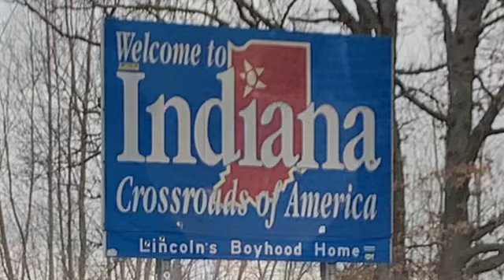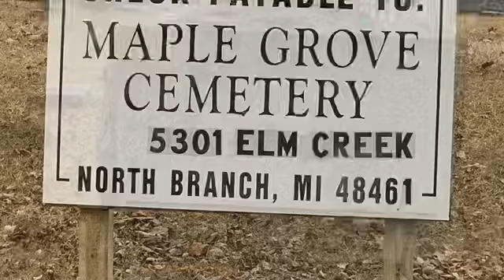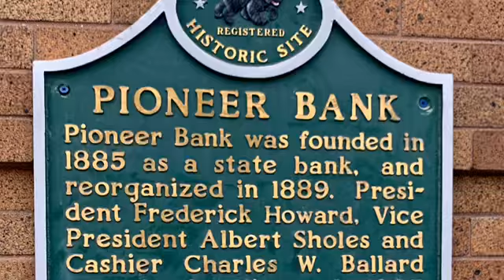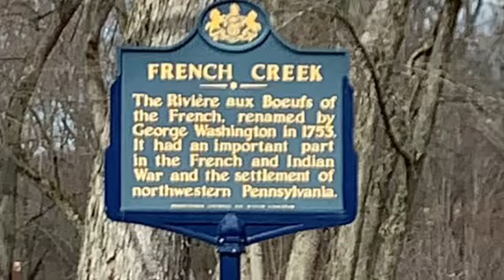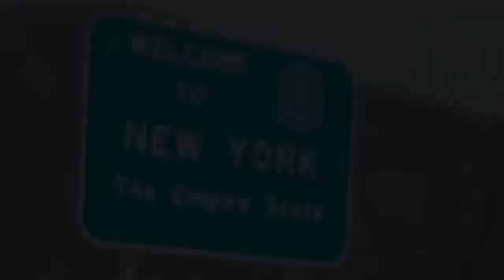My trip to Iowa and my return to isolation.